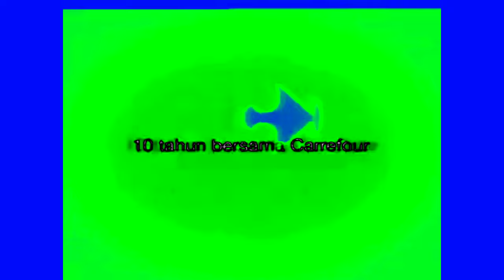Carrefour (Indonesia) Logo History in Autovocoding